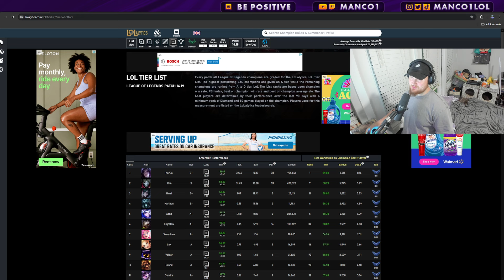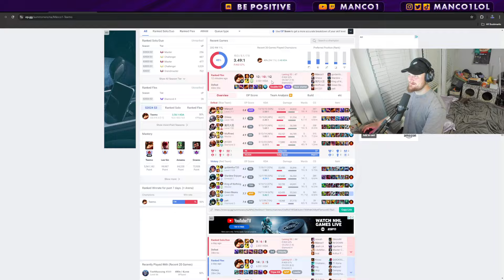ABUSE THE BEST ADC BUILD IN THE GAME FOR FREE LP!!